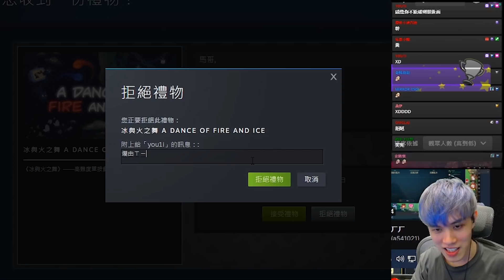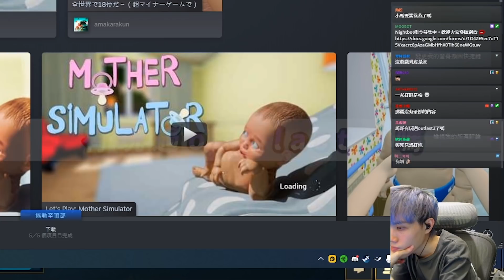【狂暴小建】露出蛋捲五年前的照片！居然只有35公斤？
【影片剪輯】
剪輯：登1
後製：登1
封面：冬雨